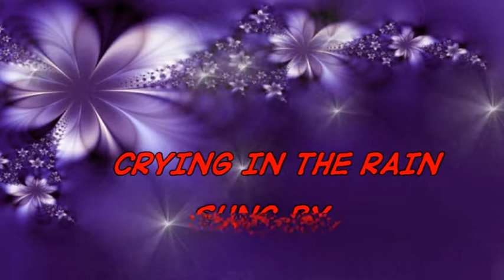CRYING IN THE RAIN